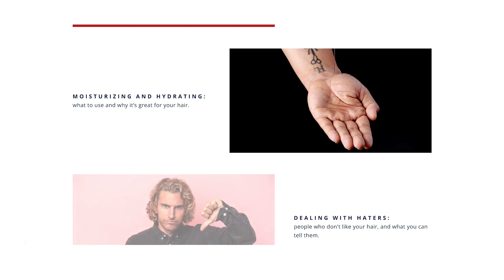Annual Yuletide Let It Ride 2022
Come out of the cold, sit down by the fire, pour yourself a holiday beverage and join all seven of our in-house headquarters staff for our annual holiday podcast.

WORLD RECORD ATTEMPT 👍💇‍♂💇‍♀👏
Join us for The Great Cut, a world-record charity hair-cutting event

THE LONGHAIRS
A community for guys with long hair, advocates, supporters and friends. We publish tips, advocate for hair equality, and celebrate men’s long manes with hair whips and high fives.

AS SEEN ON SHARK TANK
In season 9, episode 16 we walked down that hallway and landed a deal with Mark Cuban. Still trying to get him to grow his hair out.

WORLD RECORD HOLDERS
In 2019 we broke the Guinness World Records™ title for the most hair donated to charity in 24 hours at our charity hair-cutting event, The Great Cut.

LONGHAIRS DO CARE
We donate 1% from every sale to Children With Hair Loss.

LET IT RIDE